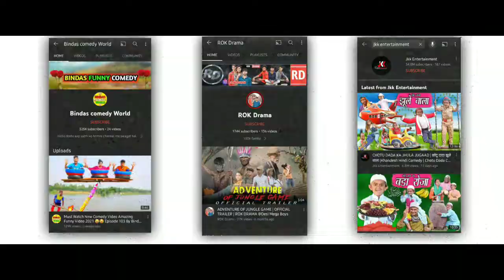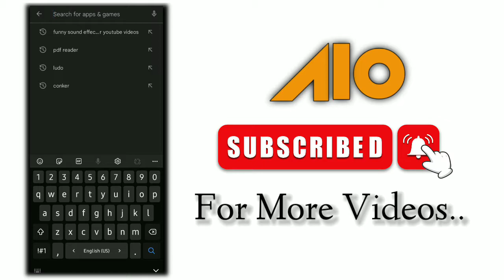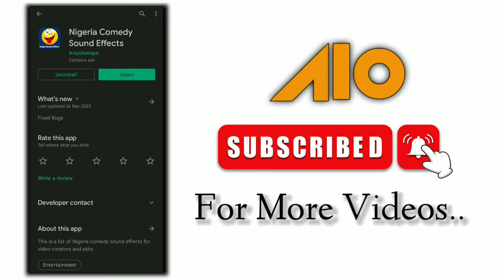Funny Sound Effects Kese Download Kere ?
21 May